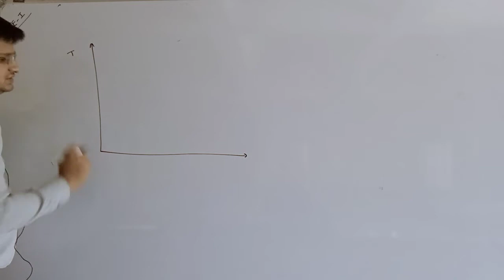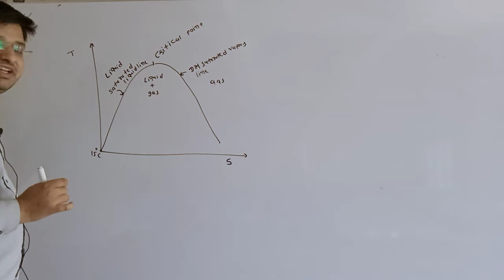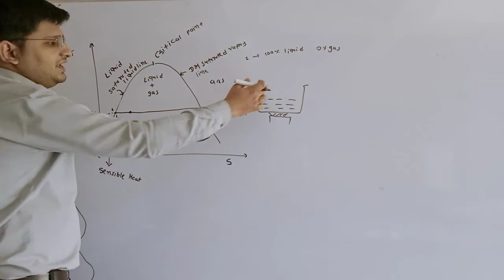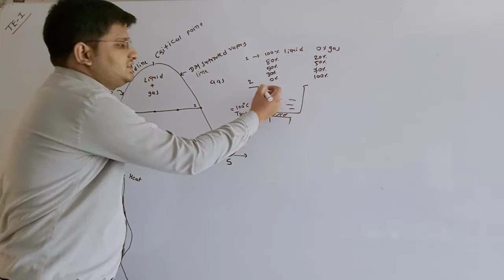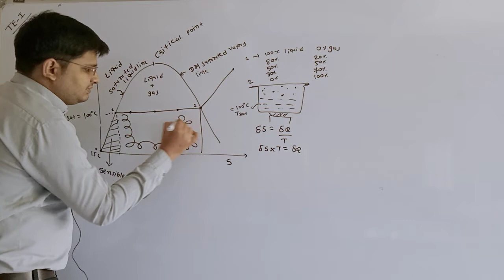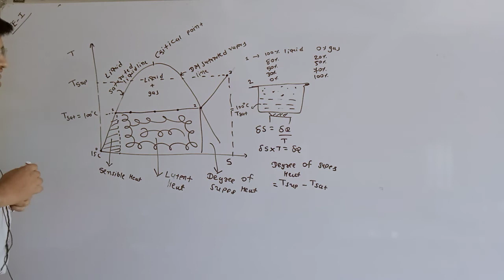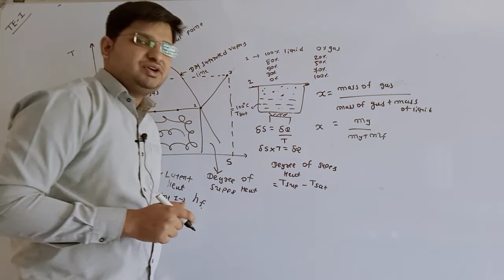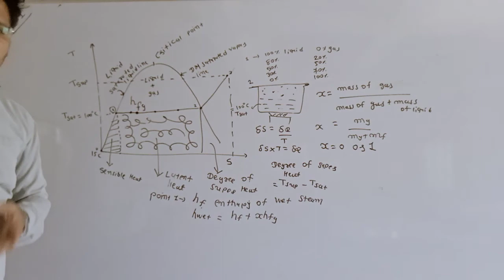T-S DIAGRAM OF STEAM AT VARIOUS STAGE PART-1